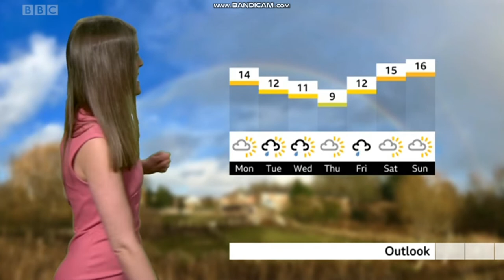Alex Osbourne BBC One South Today weather 02.14.2021 in HD! - 60 FPS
Telecast date:- Sunday 14th February 2021.
Appearance No. 355.
HAPPY VALENTINE'S DAY EVENING LADIES AND GENTLEMEN!
Weather woman Alex Osbourne is back hosting the weather here on BBC South Today and we have not seen her for ages! She is looking spectacular much better than Emily Wood. She wears a pink dress.
Rest of February, what kind of weather can you expect? Here is Alexandra Osbourne.
I really hope that you have enjoyed your Chinese New Year (Year of the Ox) and Valentine's Day festivities over the weekend, but what does the weather got in store for you this half term week? Alex Osbourne has the details.